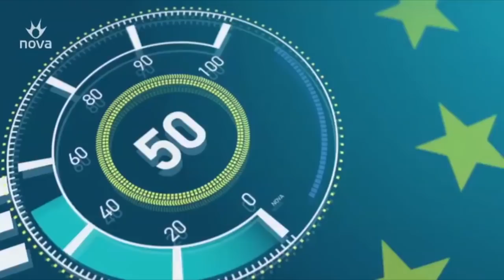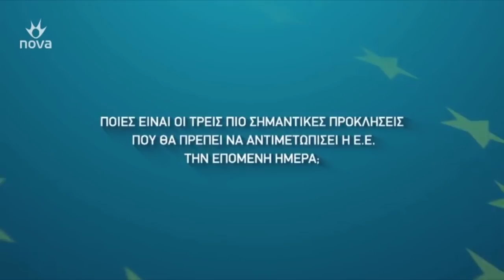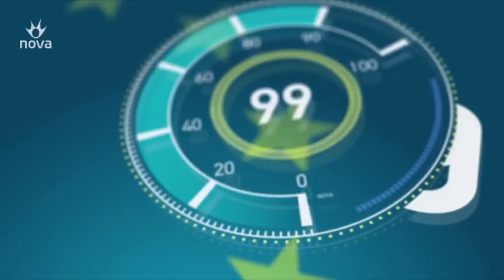ΣΥΝΕΝΤΕΥΞΗ ΤΗΣ Κ. ΤΣΙΟΥΠΡΑ ΣΤΗ NOVA